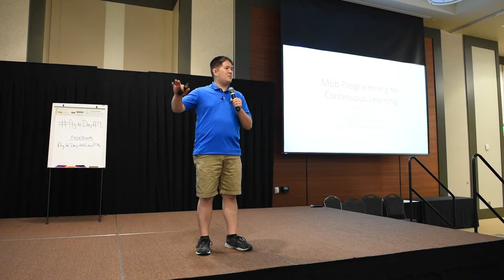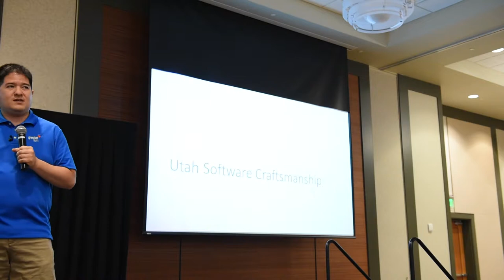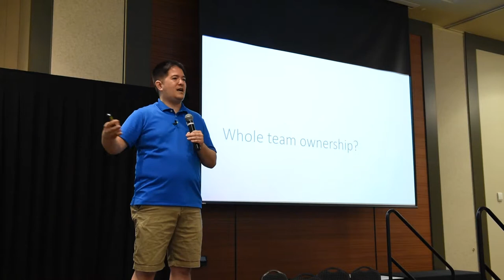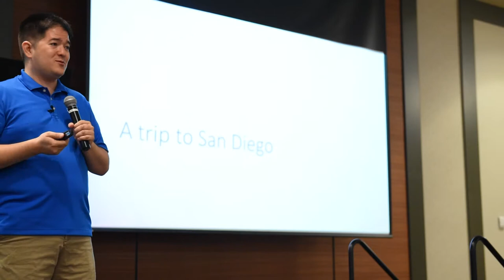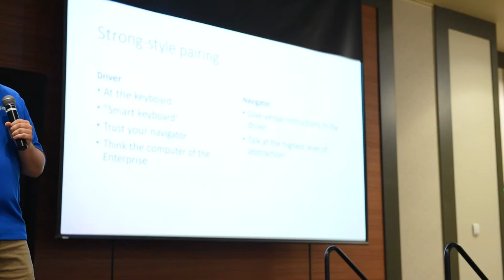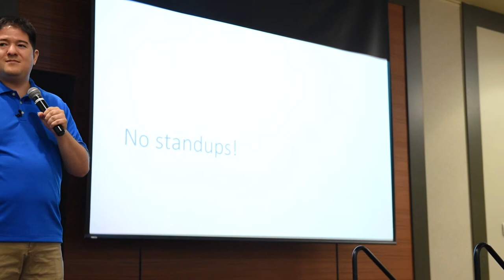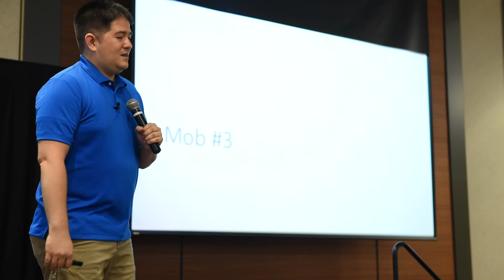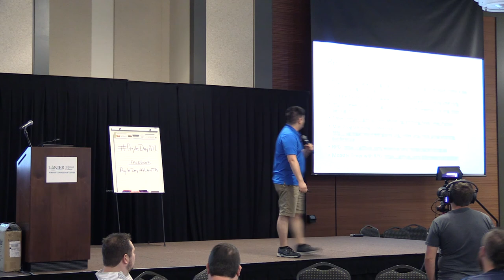Mob Programming for Continuous Learning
This is a recording of Mike Clement speaking at Agile Day Atlanta 2017 on "Mob Programming for Continuous Learning"

Description of the session:

What if we took Extreme Programming and said it’s not “extreme” enough? What if we took pair programming and cranked it to 11? Mob programming is a technique with “all the brilliant people working on the same thing, at the same time, in the same space, and on the same computer.”

Join me on my journey through different development practices and how I landed at mob programming as my preferred way of working. I was lucky enough to be on a team for about year that worked “as a mob.” I’m also now leading a team that is mobbing full time for the past year and using mob programming for workshops and other learning experiences.

Come learn what practices we found to be critical, what obstacles we encountered and what practices became irrelevant during our experience. The pains and successes we had helped us learn and they may help you see a pathway to experimenting with mob programming in your work!